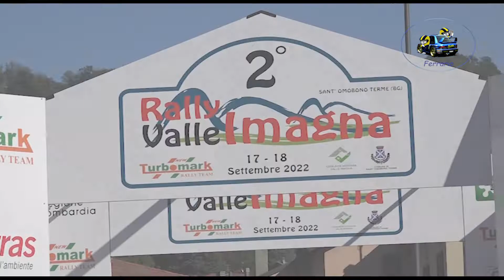2°Rally Valle Imagna 2022 CLIP BARONCHELLI-CARRARA by Ferrario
I migliori passaggi esterni dell'equipaggio BARONCHELLI-CARRARA su Peugeot 208 R2b durante il 2°Rally Valle Imagna 2022.